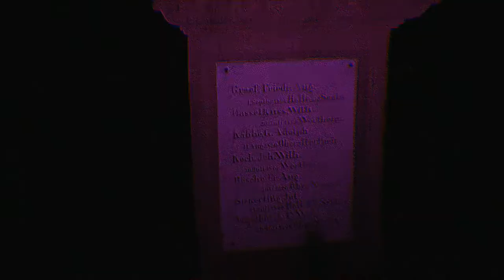VNB 2 8tel vs. CoachL (Official Video) Dir. by SCJ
Schnitt Outtakes: Young Spirit
Beat: Young Spirit

LYRICS:

No Russian Operation //
Killer Kommando obligatorisch //
Jeden Rapper killen der sich aufspielt //
Ohne meine Mische klingst Misset ziemlich winzig //
Keine Gnade bei so Maden wie du eine bist //
Gibt es einfach nur Shots in dein Gesicht //

Ohne meine Mische wärst nicht du nicht hier //
Doch es ist jetzt vorbei denn du kannst du verliern  //
Versuch weiter deine mega wacken Punches zu verstecken //
Ja was hilft dir Taktgefühl, wenn verkackst an allen Ecken //

CoachL - Bei dieser Paarung hat man gesehen
du badest in Angstschweiß //
Meine Hook, meine Mische das Highlight,
denn Poser, wie du kicken Flows ohne Punchlines //
Rede noch mehr Taktgefühl, weil einzige ist
was dich Bitch hier ausmacht //
Es ist kein Aufwand den Takt zu treffen //
Und nicht wie n behinderter Spast zu rappen //

Was redest du Pussy von Doubles? //
Machst selber keine um nicht zu verkacken //
Doch deine Weg er endet hier und jetzt //
Weil ich ihm jetzt Ende setz //

Es ist Spirit - Der rappende Rechtsmediziner //
Nach der Runde der verlierst du deine Ästhetik wieder //
Obduziere deine Leiche damit jeder sehen kann deine
Wackness ist enorm, was ich jetzt fest definiert hab //

Nein wird es wird nicht besser mit deim nächsten Gegner //
Fick dich nebenher man ja ich bin Seelen Jäger //

Ist scheiß egal ob du verpeilst, weil dein //
Skill nicht reicht um hier mit zu machen //
Komm Bild dir ein Flow gäbe mehr Punches //

Dein Angebot meinen Stuff zu cutten
werte ich mal als nen Hilfeschrei //
Depris wie du schneiden zwar gut
doch leider nur tief in die Arme //
Hast nie gesagt du willst dein Leben beenden //
Ich habe dir heute die Ehre entwendet //
Dein Todestag kommt ich geh zu deiner
Mutter sie sollte darüber im Bilde sein //

Shit kurz ne Runde machen, weil ich kein Bock hab //
Dass CoachL das Opfer denkt es kriegt Dollar //
100€ Preisgeld hättste wohl gerne //
Doch mit so ner Leistung verreckst du sicher ey //

Hör auf deinen Vater er sagt Sohnemann //
Du bist ein Hurensohn lass deine Rap Versuche //
Dein Elitarismus du bist chronisch krank //
Deutsche Aussprache lernen doch schwänzt die Schule //

VNB jetzt werden Rapper wieder eloquent verspottet //
Du bist so ein Opfer ja sogar Mero nennt dich Jockel //

Du bist Coach Potato //
Deine Flows sind lame Bro //
Ich smoke dopes Haze und //
Bin im Golden Age wo //

Deine Lines über das Taktgefühl echt niemanden jucken //
Wo sogar DARK oder NIGHTMARE in deine Fresse rein spucken //
Bevor ich dich nochmal supporte töte ich lieber Koalabären //
Noch nie ist der Sieger eines Battles mal so klar gewesen //
Was sind das für Vocals hast Dreck in deinen Atemwegen //

Weißt du was ich gar nicht mag - Poser //
Weißt du was ich gar nicht mag - CoachL //
Weißt du was ich gar nicht mag //
Poser wie du gehörn in den Sarg //

00:00 LISTEN WITH HEADPHONES
00:02 EPILEPSY WARNING
00:04 Musikvideo
02:21 Behind the Scenes / Outtakes
04:25 Credits